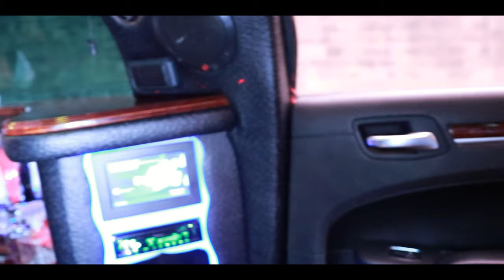Robert Ezechiel Balog Oslava & Pozehnanie Cast 1 2022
Capital L Studio presents
"Robert a Nela Oslava pre Roberta Cast 1 2022"

TIMESTAMPS

To see the "SECOND TRAILER" click below!

If you haven't seen the "FIRST EPISODE" click below!

Follow the "SECOND EPISODE" right here!

The "THIRD/LAST EPISODE" is here below!

Get in touch with Capital L Studio to book your Videography team for your special event!

In Production Capital_ll_Studio